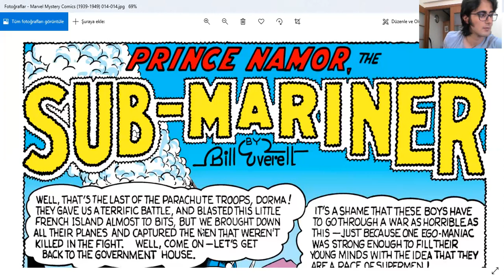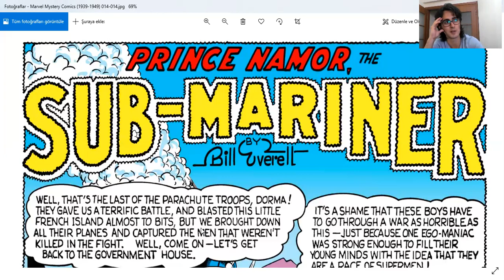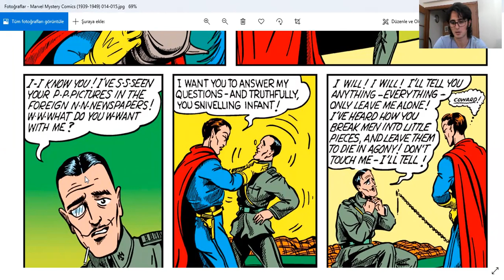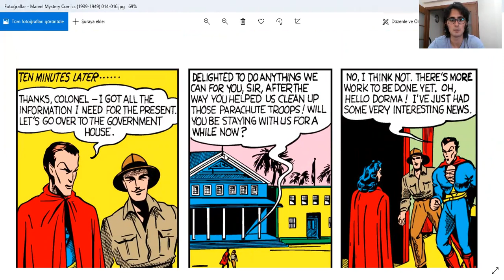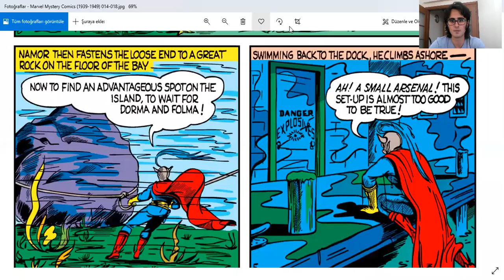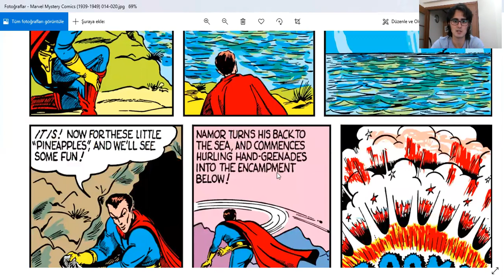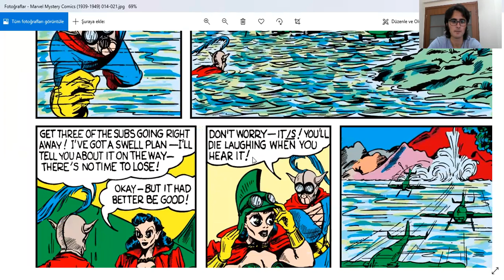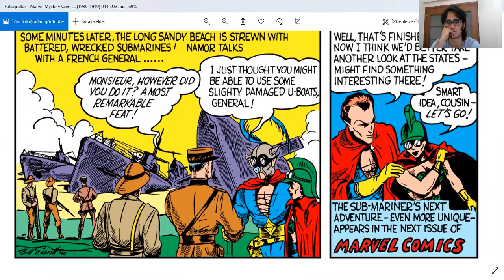İngilizce MARVEL Comics Okuyorum - (1940), M. M. C. - Issue 14 - Namor, Sub-Mariner 14 [REKLAM #19]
Issue 14, Prince Namor The Sub-Mariner 14

[REKLAM #19]